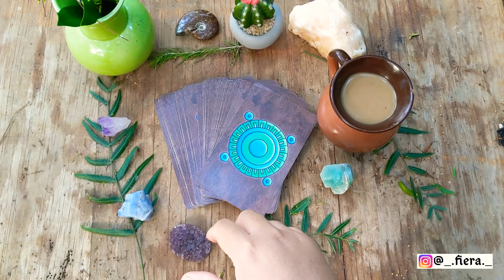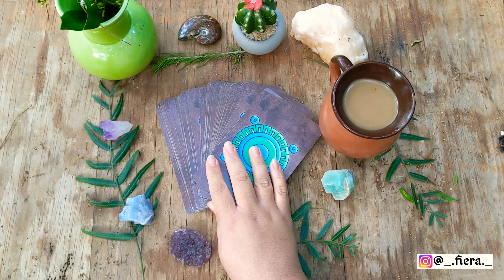Xocolatl ☕🌻 How do I Connect to the Aztec Ancestors?💫🐆🐍🐦🐲💫 Aztec Divination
Q'vo Fieras™! 🌻🐆
Much@s de ustedes have asked me how I connect with the Ancestors y hay mucho que I would love to share with you.  So let's start here!
Also, please support a homegirl y:
If you would like to support my life purpose you can make a donation thru:
🐲 Tlazocamati!!!
Fiera Vibez™! 🍓✨✊🏼✨🐆